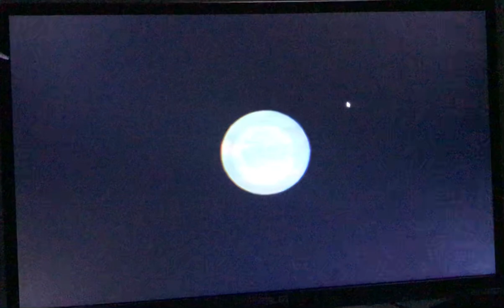Double Trouble | Cuphead Expansion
Cuphead Expansion news:
Arreglo de saltos de los dos goopys
Dash mejorado
Efecto Shake añadido

Todos los sprites, música y sonidos pertenecen a StudioMDHR